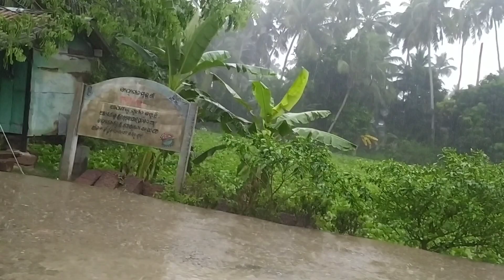ଖରା ଦିନରେ ମେଘର କରାଳ ରୂପ